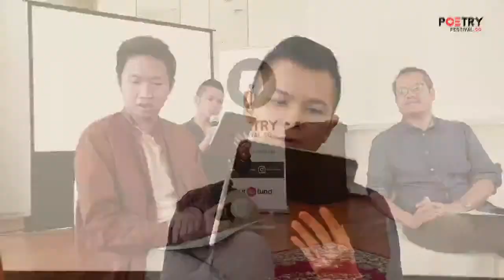e-PFS 2020 - WONDERS OF POETRY: Poetry Recital by Yale-NUS College (30 Aug Sun, 3:30pm - 4:30pm)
"Wonders of Poetry": Poetry Recital by Yale-NUS College
30 August 2020│Sunday
3:30PM - 4:30PM
English
Live-streaming (Watch the programme on our Facebook page!)
Free

Meet alumni poets from Yale-NUS College share their experimental work and discuss the power of poetry to honour legacy and transform tradition.

Hear the poetry of Chrystal Ho, Kan Ran Jie, Min Lim, Paul Jerusalem, Shawn Hoo, and yams. This event will be moderated by Lawrence Ypil (Creative Writing Track Coordinator, Yale-NUS College).